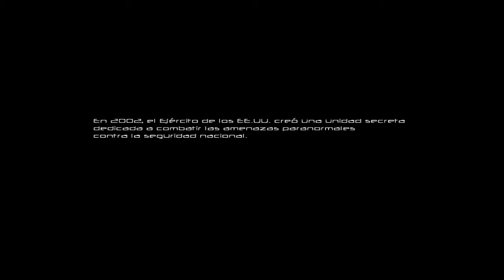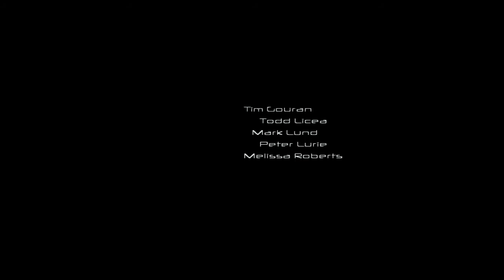F.E.A.R Intervalo 1 Comienzo!